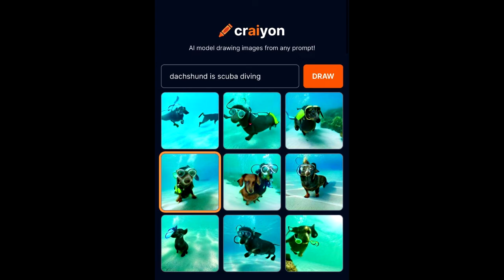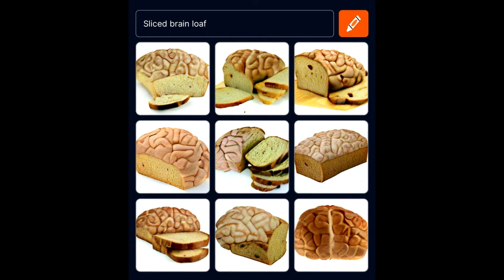AI generated images to Omori music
Bagel

Tracks used;
Tussel among trees
Poems in the Fog
Eternal Dungeon
Jawbreaker
Cram it Wad
You were wrong. Turn back
I will catch up!
Room for 4
Thrifted tchotchkes
Lovesick
Realistic Space Simulation
Help me
Tee-hee Time